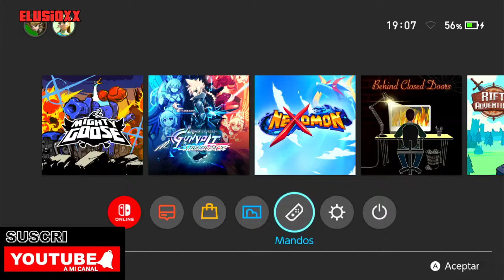Mighty Goose - OPINANDO SOBRE EL JUEGO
Mighty Goose  : Juego basado en plataformas. Muy divertido y adictivo. La verdad que se lo recomiendo mucho nakamas . Mi nota del juego es de 8 de 10 - 8/10